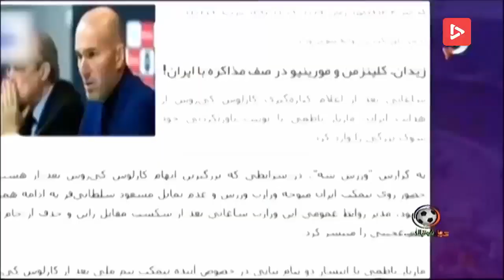نگاهی به چالش های سرمربی جدید تیم ملی ایران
مارو حتما در اینستاگرام دنبال کنید 📺🔥
Instagram.com/Sorkhabii.TV
کانال تلگرامی سرخابی 🌏
Telegram.me/Sorkhabiitv